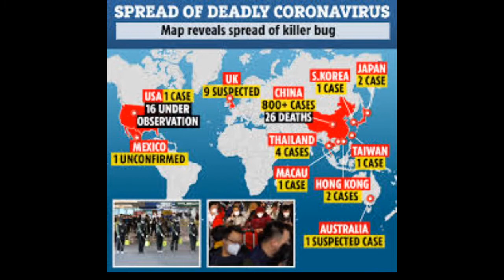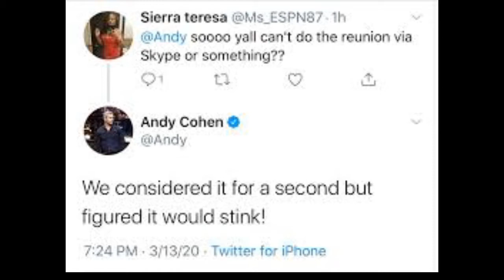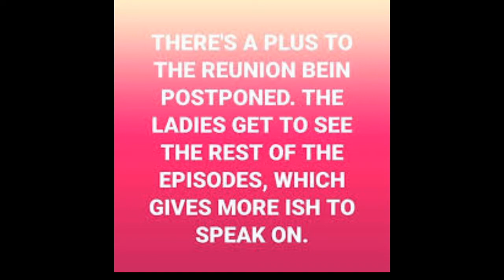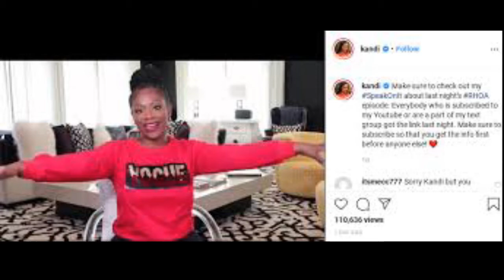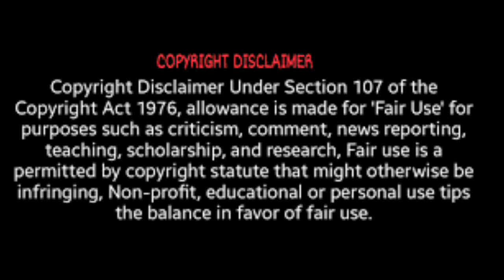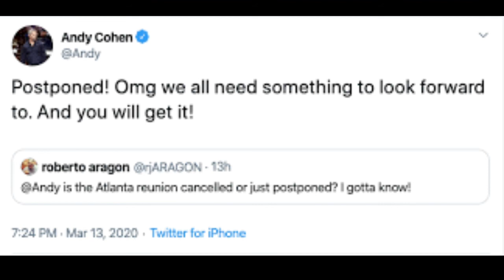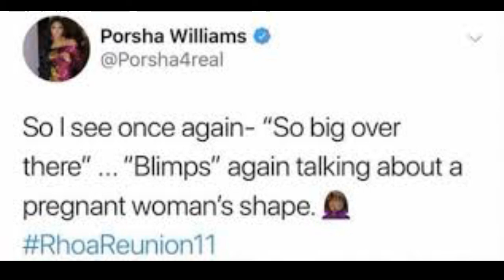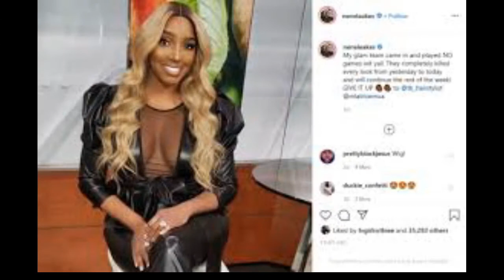AndyCohen From The RHOA Show TellsThe Audience TheReunion HasBeen CancelledDue ToCurrent EventReview